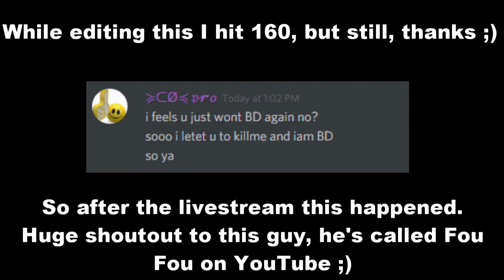FANS give me BLACK DRAGON- THANKS FOR 160 SUBSCRIBERS (LONG VIDEO) [Cat Origins]